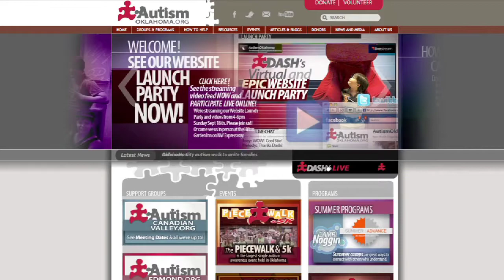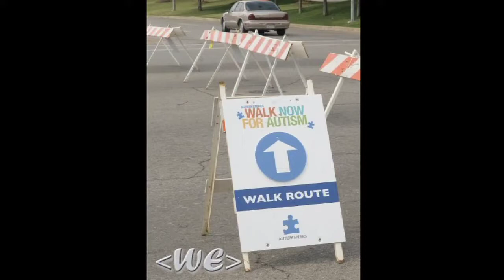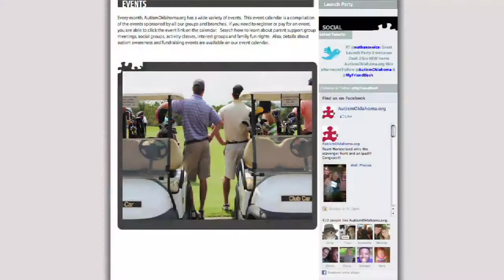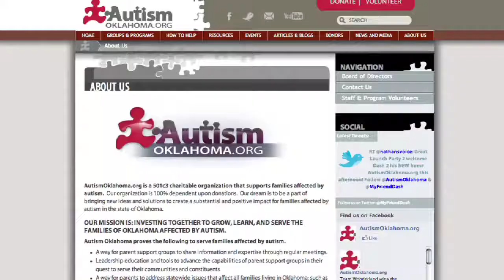AutismOklahoma.org launches new website (2011-09-20)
Supporting families with children affected by autism is the number one goal of Autism Oklahoma.  And now with their new website, they’re hoping to help even more.